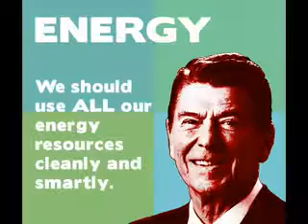Reagan Pounds Carter/Obama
Best Reagan Clips 1980 Carter Debate